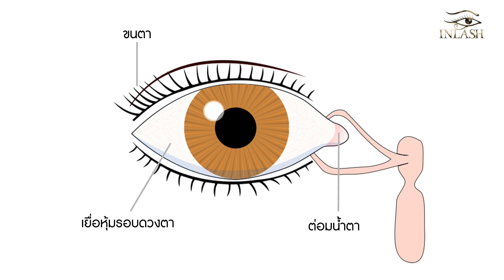Eye Anatomy ต่อขนตาให้ปลอดภัยต้องรู้เรืองนี้ | ชีวิตติดเล่า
Eye Anatomy ต่อขนตาให้ปลอดภัยต้องรู้เรืองนี้
การจะต่อขนตาให้ปลอดภัยและสามารถต่อยอดทำงานต่างประเทศ ควรเรียนรู้ถึงพื้นฐานสิ่งที่เราจะทำงานด้วย ซึ่งต่างประเทศหรือเมืองนอกจะให้ความสำคัญมากและทุกสถาบันต้องสอนเรื่องนี้ คลิปนี้จึงทำมาเพื่อให้บุคคลที่สนใจได้ศึกษาเพิ่มเติมให้เป็นประโยชน์ในการทำงานต่อขนตาหรือเสริมสวย

❤️ "กินกะกู๋ ทำเรื่องในครัวให้เป็นเรื่อง 🐷 🐷 ไปด้วยกันนะคะ" ❤️

🔎 ป้าเปิ้ลคนงาม 💃
🇦🇺 อดีตสาวเฟี้ยตเมืองกรุงบินสู่ซิดนีย์
👁️ มาเป็นครูสอนบิวตี้ ช่ำชองการต่อขนตา
💑 มีหลัวเป็นเชฟขนมหวาน (เชฟมิ้ง 🧑‍🍳 กินกะกู๋)
🍳 รักการกิน, อินการเข้าครัว สะสมประสบการณ์ ชิม ไปทั่ว
👩‍🎨 อนาคตอยากเป็น Food Blogger Vlogger 📸

● line ➤ Tellerholic With pLe

คุณพอใจ Producer การจัดทำ

ครูอ้อ แต่งหน้าครูเปิ้ล

น้องแจน แต่งหน้าครูเปิ้ลและนางแบบ

ครูต้องตา ครูผู้ช่วยรุ่น ADVANCE ใครสนใจเรียนที่ไทยติดต่อได้

ครูลัดดา ขนตาที่ใช้ในวีดีโอ

ถ่ายภาพเบื้องหลัง จากเจ้าของเพจชีวิตจับฉ่าย สไตล์เด็กนอก